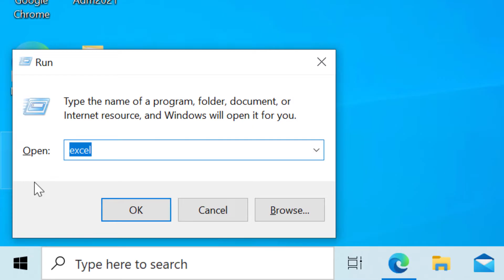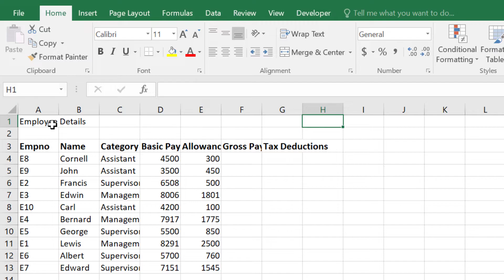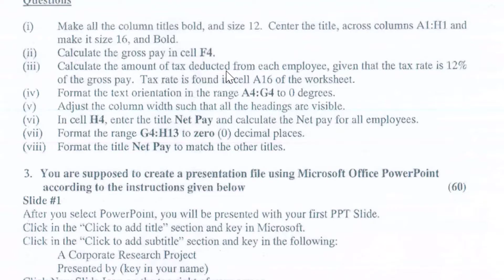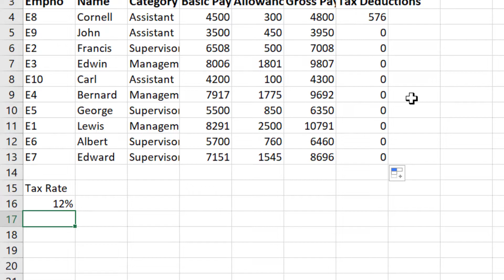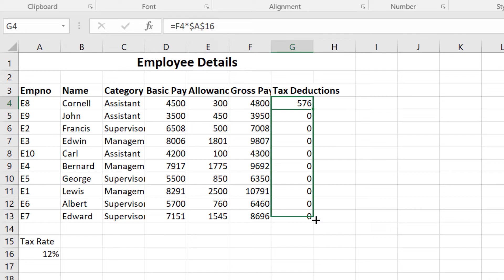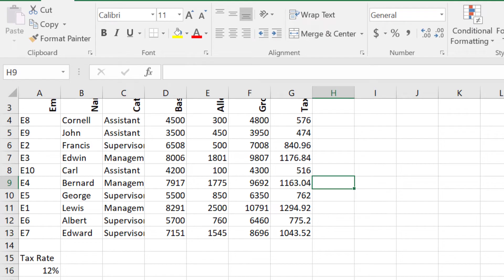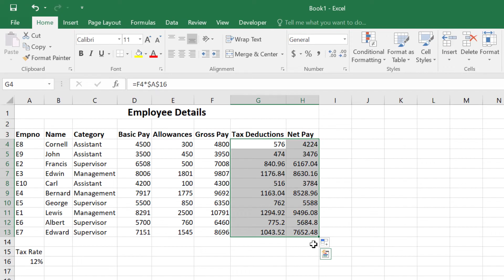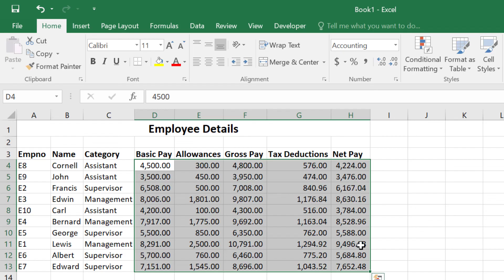Net Pay Calculation in MS-Excel | ITI COPA | Malayalam | Previous Question Papers